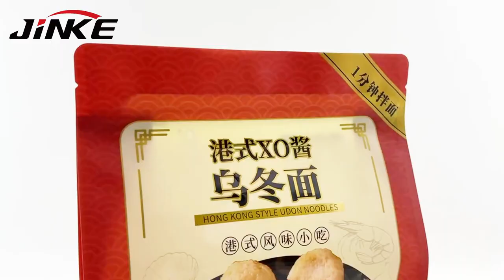NOODLES FLAT BOTTOM POUCH